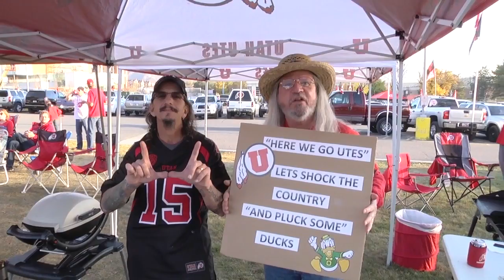Utah Man Am I - Utah Utes Fight Song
Utah fans unite! Utah Utes fight song.